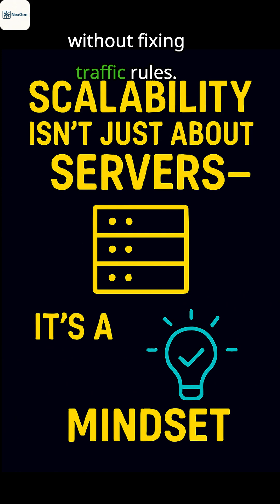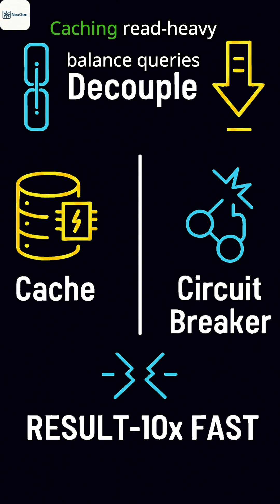Scalability Isn’t Just About Servers; It’s a Mindset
Think scalability means throwing more servers at the problem? That’s like adding lanes to a jam-packed road without fixing traffic rules.

Scalability starts in how you design, organize teams, and shape workflows. Infrastructure is only one pillar. True scale is when demand grows and your quality, speed, and costs stay predictable.
Imagine a restaurant. Adding more stoves (servers) won’t help if the menu is chaotic, the kitchen is cramped, and the waitstaff can’t coordinate. You need better flow before more firepower.
1. Modular design: Break the system into smaller, independent services and contracts so teams ship without stepping on each other.
2. Asynchronous workflows: Use queues and events to decouple peaks from processing capacity; smooth the load instead of spiking it.
3. Statelessness and idempotency: Make operations repeatable and safe to retry; scale horizontally without fear of duplicates.
4. Autonomous teams: Align teams to product boundaries with clear SLAs, metrics, and ownership; reduce cross-team bottlenecks.

A bank scaled real-time payments during festival peaks by:
1. Decoupling payment initiation, fraud checks, and ledger updates with events.
2. Caching read-heavy balance queries separately from writes.
3. Rate-limiting and circuit breakers at partner edges.Result: 10x traffic handled with stable latency and zero major incidents.

Scalability isn’t “bigger servers,” it’s better system thinking. Design for independence, elasticity, and graceful failure—then let infra catch up.

Follow Future Architect for more strategies that turn good systems into great ones.